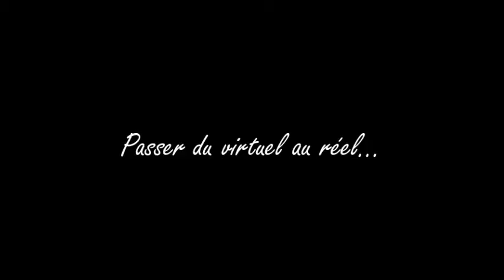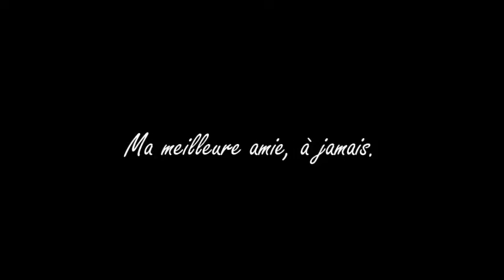Du virtuel au reel - MMA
Passer du virtuel a réel, un rêve réalisé. Ma meilleure amie, la seule, l'unique.